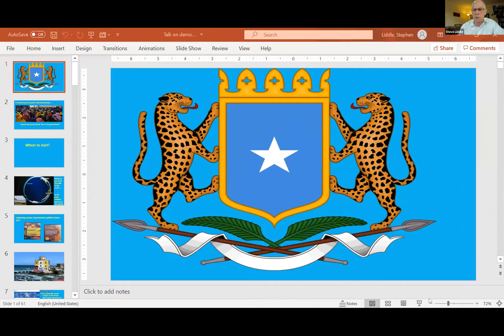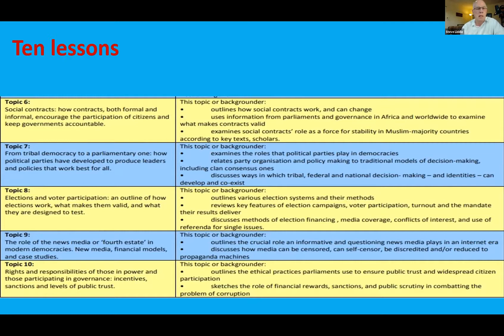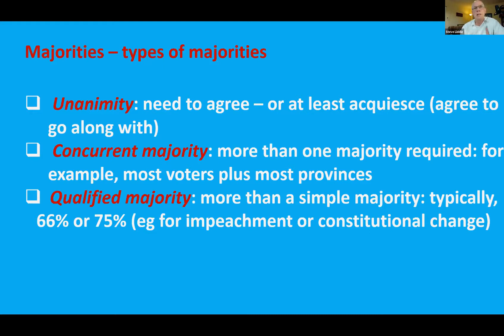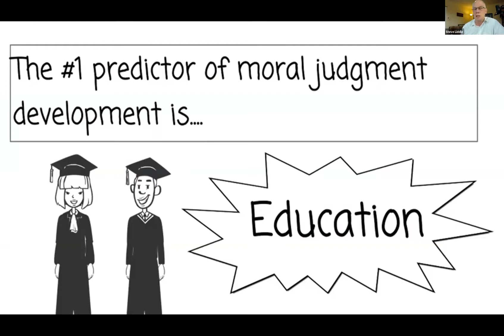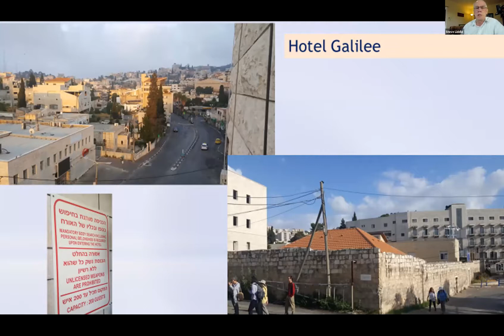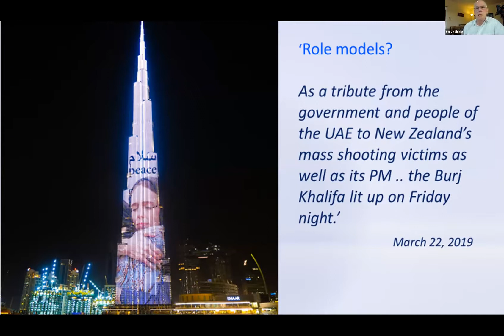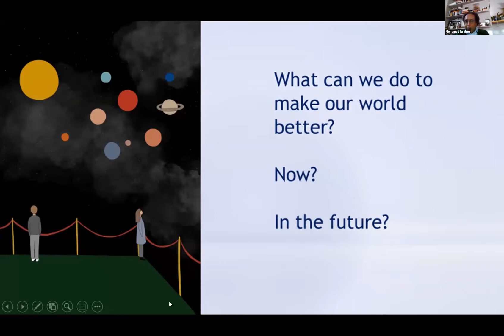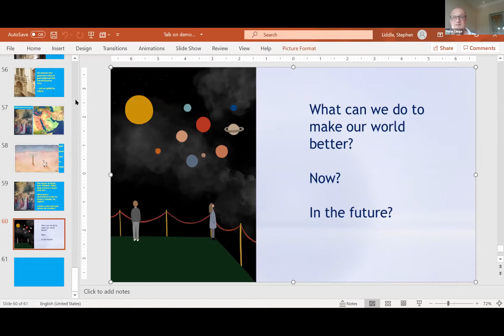December 08, 2020 - Session 4: PPT representation session by Steve Lidde